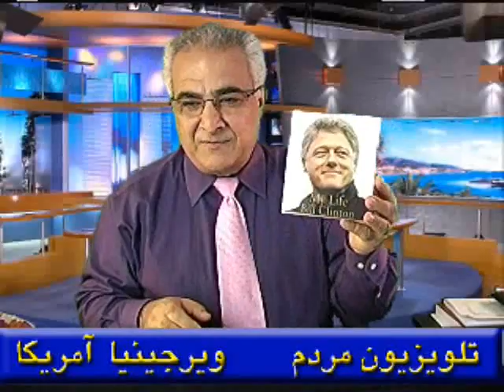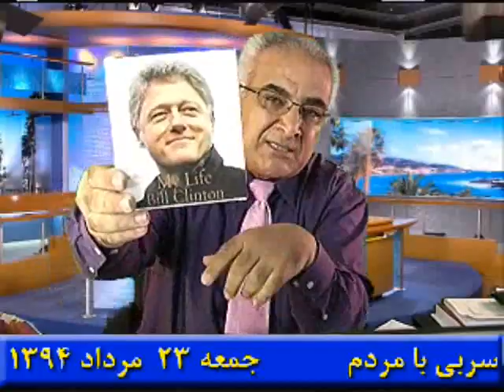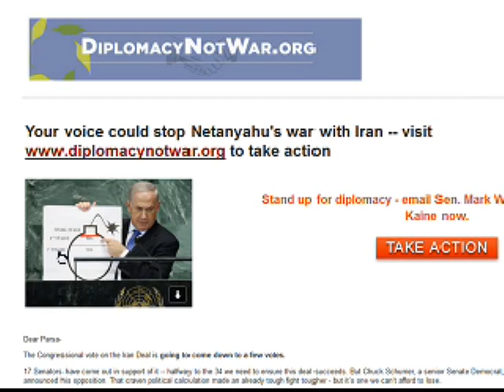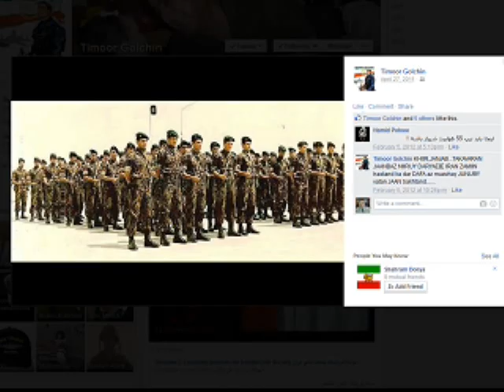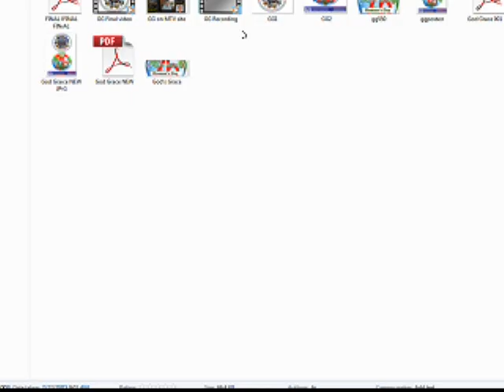Sorbi baa Mardom * 14 August 2015 * Persian TV * Mardom TV usa